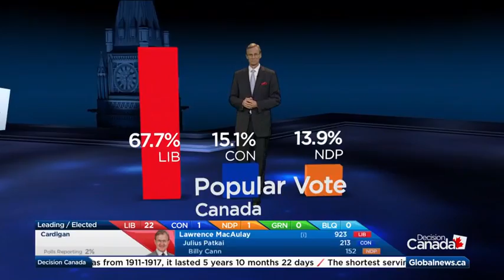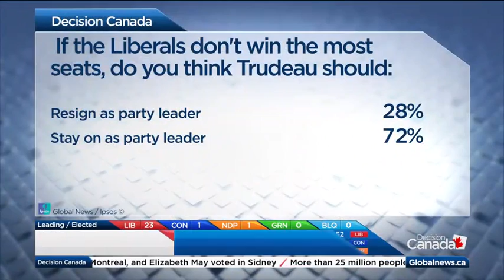Federal Election 2015: Election Day Survey paints different expectations pictures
Election day surveys conducted by Ipsos on behalf of Global News paint an interesting picture of the expectations facing the three main party leaders tonight in the event they should lose.